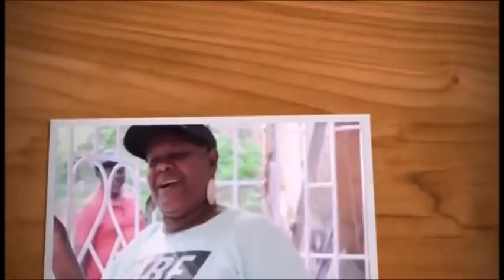Look What Happened In St. Mary Recently